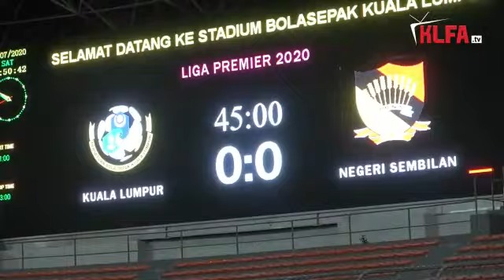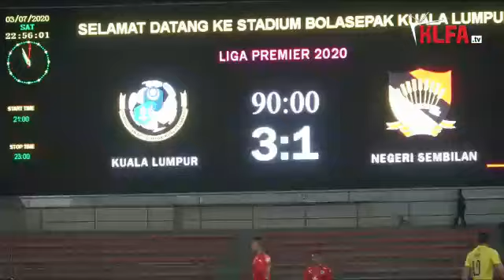Kuala Lumpur lwn Negeri Sembilan Liga Premier 2020